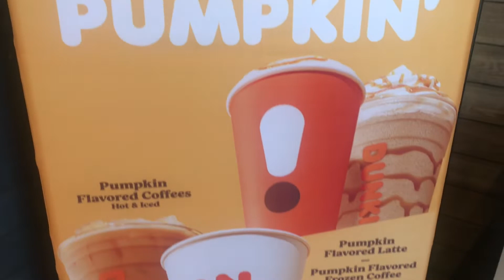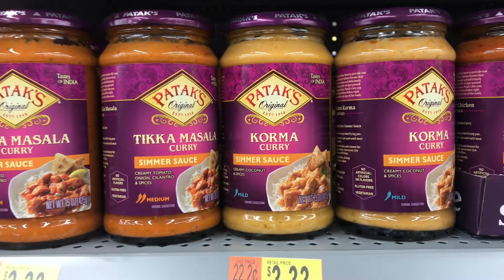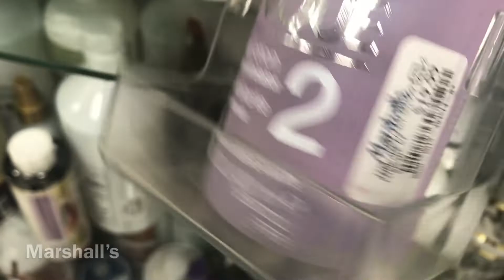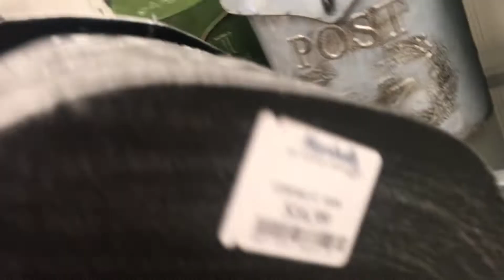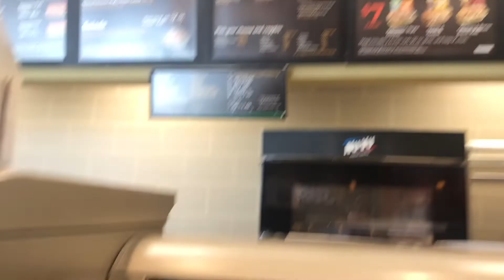HE HAD YO GIRL IN TEARS 😭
HIT THE NOTIFICATION 🛎 TO BE NOTIFIED WHEN I UPLOAD NEW VIDEOS!This video is not sponsored!!!

Let’s become friends on Facebook
Pamela Williams-Campbell

No copyright Youtube music was used in this video. I don’t own the rights to any music in this video.

Be sure to adjust the quality to 1080p